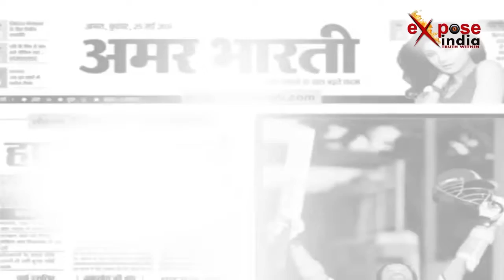विधानसभा में कपिल मिश्रा पर 'आप' विधायकों ने निकाली भड़ास, कर दी पिटाई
दिल्ली विधानसभा में बुधवार को एक शर्मनाक वाक्या सामने आया जब आम आदमी पार्टी के विधायकों ने दिल्ली सरकार के पूर्व मंत्री कपिल मिश्रा के साथ हाथापाई की । विधायकों ने मिश्रा को घेरकर उनका गला दबाने की कोशिश की।
 आप वीडियो में साफ देख सकते हैं कि 5 से 6 विधायक कपिल मिश्रा को पकड़ कर हाथापाई कर रहे हैं। हंगामा बढ़ने के बाद मार्शलों ने कपिल मिश्रा को बाहर किया। वहीं कपिल ने बाहर आकर मीडियाकर्मियों को बताया कि जैसे ही वो सीट की ओर बढ़े उसी समय चार या पांच विधायकों ने मेरे साथ मारपीट शुरू कर दी जिसमें मदन लाल और  जरनैल सिंह भी थे। ऐसा शायद पहली बार हुआ होगा कि सदन के अंदर विधायक किसी को मारना-पीटना शुरू कर दें ।